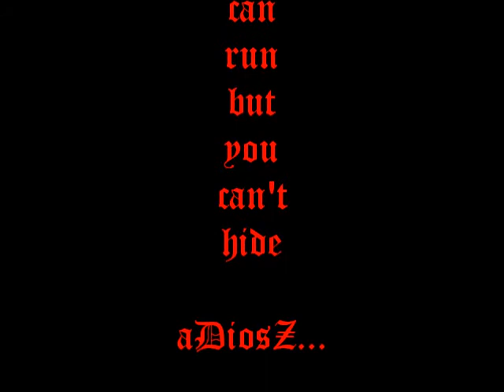THE ''3'' KINGS UNITED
WE ARE BORN TO MANIPULATE ALL PEOPLE WHO DONT UNDERSTAND US.